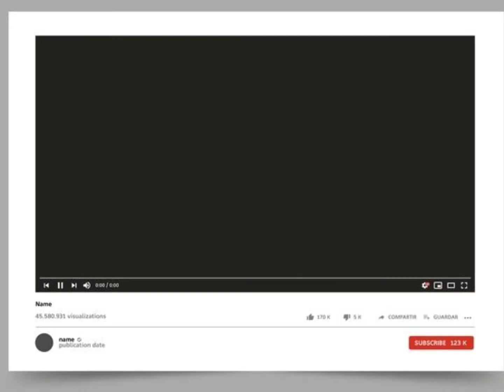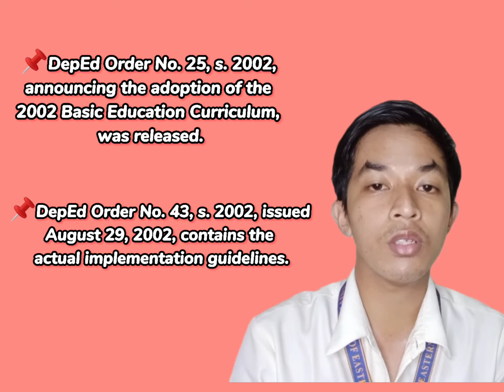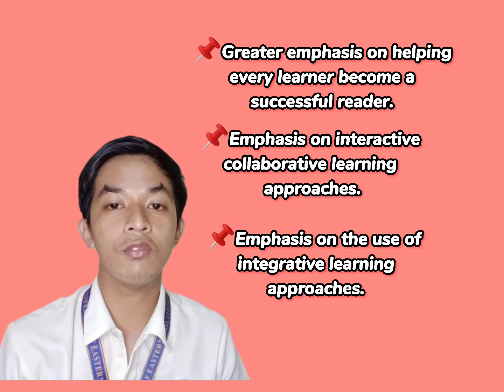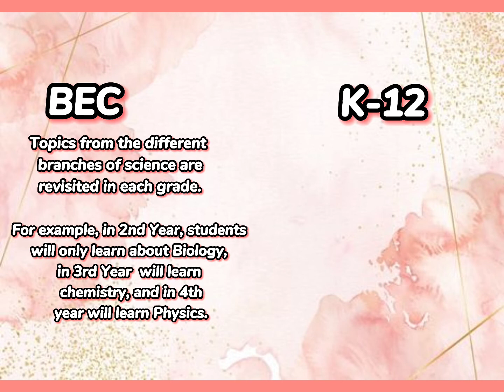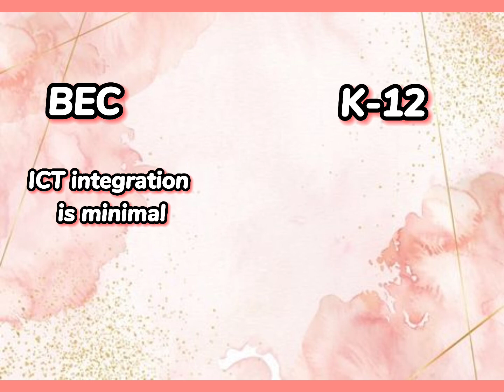The Old Educational System (BEC) vs the New Educational System (K-12 Program)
A group project for the subject The Teaching of Science!

Produced by:
Jimenez, Grace J.
Fortunado, Jami G.
Divina, Alejandro D.
Doncillo, Frances Mae G.

BSEd Science 2nd Year students from University of Eastern Philippines!